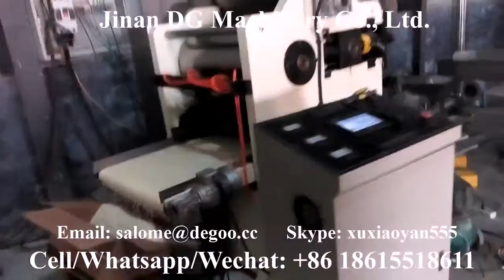Gluten Free Organic Sweetened Rice Flakes krispies crispies making machine production line